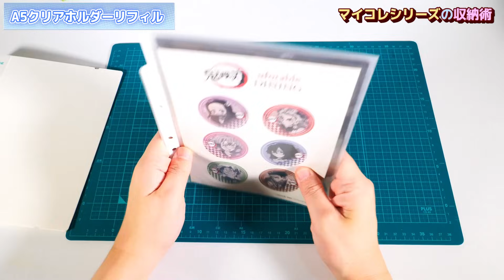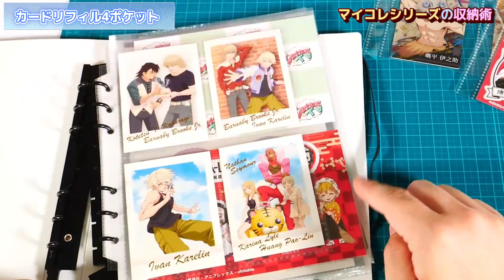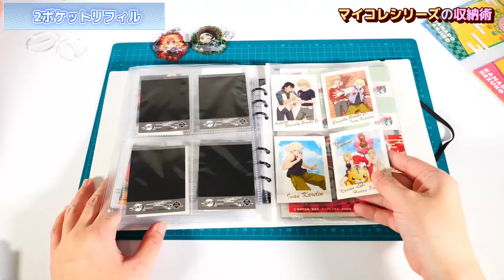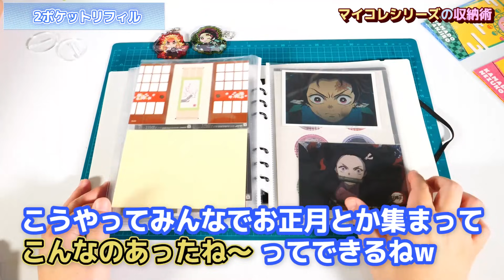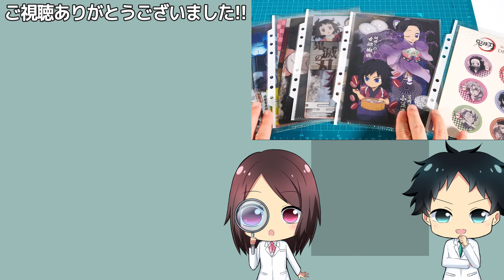【グッズ収納】大発見しちゃったかも！？１００円ショップで人気の「マイコレシリーズ」にアレ収納してみた！【セリア・seria】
今回のジェ研！は収納方法！目から鱗の大発見続出！？

▼ジェイホビストアがオープン！
ジェイホビTVオリジナルグッズが買えます！
旧柄Sが買えるのはジェイホビストアだけ！

▼ジェイホビTVが使っているオリジナルのアクリル台座が楽天で買えます！
ジェイホビ台座SV【パクパクさん】

▼ジェイホビ棒
ラバストが飾れるジェイホビ台座用アタッチメントです！

▼にじ丸商店コラボグッズ
推しが立つ大地

▼イラストご協力
ハクヤさん

♪Goods Time
作曲・編曲 佐藤希久生